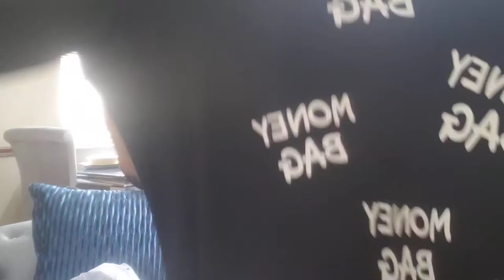#18 Covid 19 Online Haul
Hey Peeps I'm back with another Covid 19 haul. I ordered from Walmart and Jenks Fashionique
 Grab a snack and let's catch up!